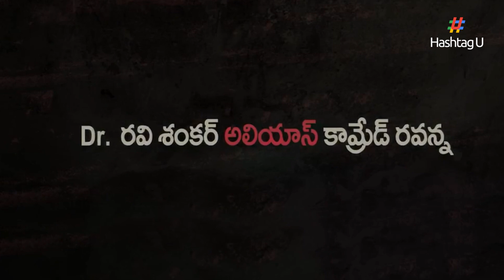డాక్టర్ రవిశంకర్ గా రానా షాక్ ఇచ్చాడా..? | HashtagU